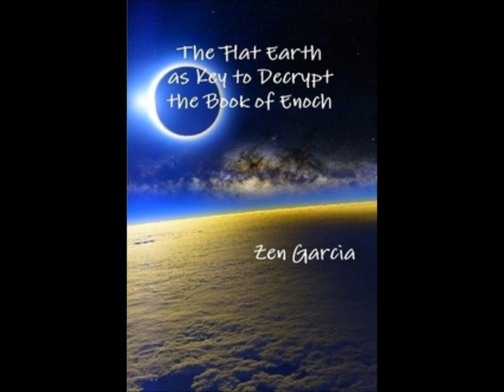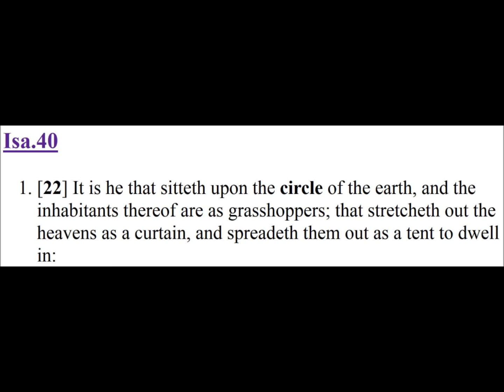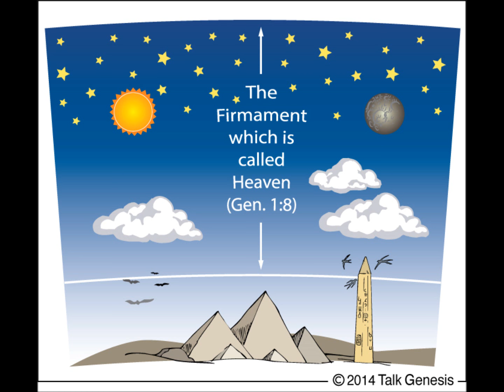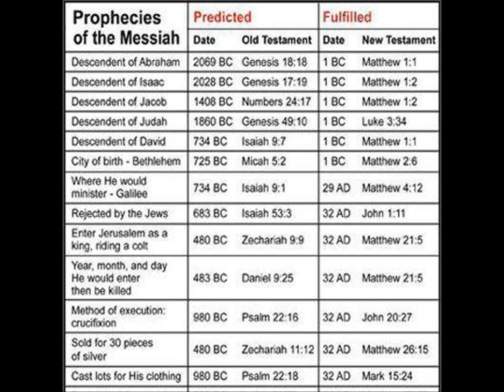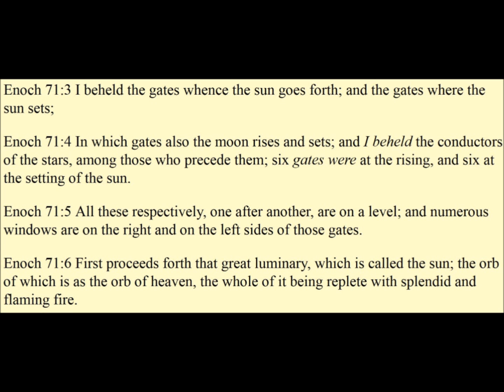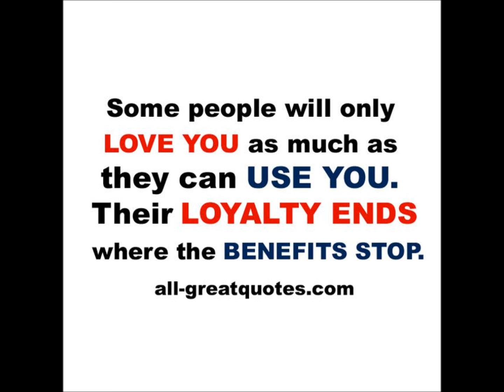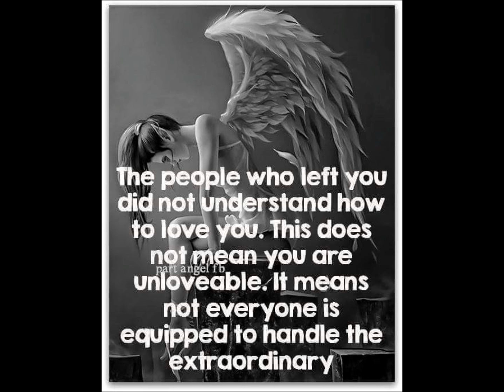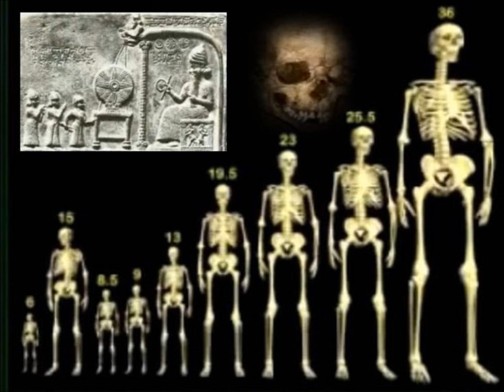Flat Earth Roundtable - The Morgile, David Weiss, Zen Garcia, Michael Adams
A round-table discussion and evening’s fellowship of like minded researchers discussing the topic of flat earth and all things conspiratorial and esoteric. May you be blessed by the dialogue.  In the least it will be a very interesting few hours of invigorating introspection.